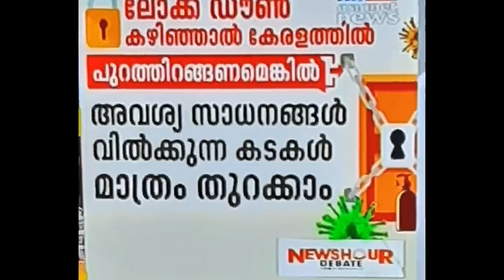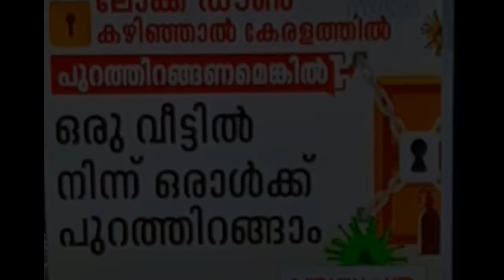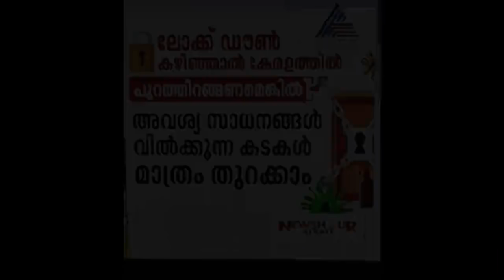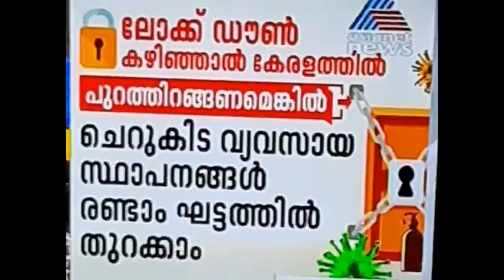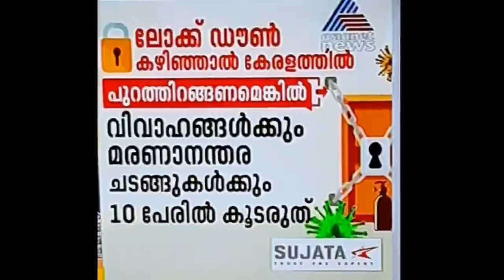ലോക്കഡോൺ കഴിഞ്ഞാൽ ഇനി എന്ത് | എങ്ങനെ ആണ് ലോക്കഡോൺ കഴിഞ്ഞാൽ ചെയ്യണ്ടത് | conorona updates kerala